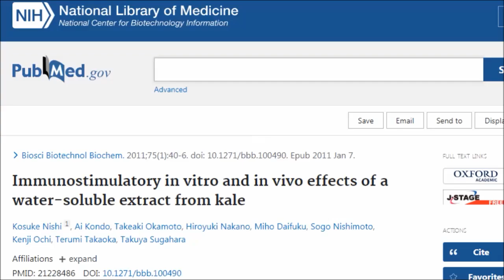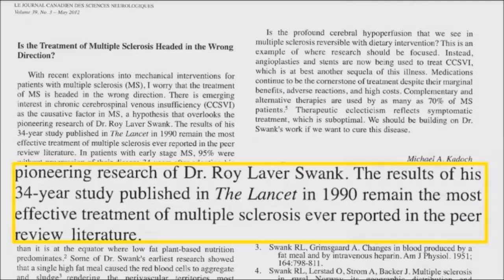Does A Vegan Diet Cause An Overactive Immune System?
If a wholefood plant based diet improves the function of our immune system will it cause our immune system to become overactive? Scientific data shows that a plant based diet boosts our immune system but is this really what we want to happen? Will a plant based diet diet cause even more over activity of the immune system and therefore make autoimmune diseases worse? In this video Dr Michael addresses this very question.

Studies and Resources;
Immunostimulatory in vitro and in vivo effects of a water-soluble extract from kale

Modulation of human T-lymphocyte functions by the consumption of carotenoid-rich vegetables

Effect of fruit and vegetable consumption on immune function in older people: a randomized controlled trial

Review of MS patient survival on a Swank low saturated fat diet